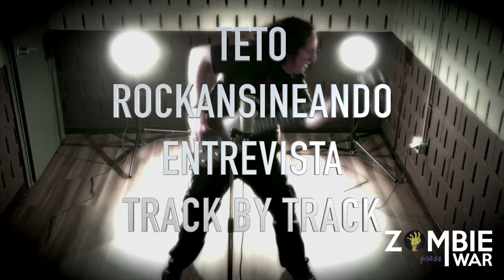TETO PRESENTA TERAPIA PARA MELALCOHÓLICOS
Teto nos desvelan que tiene dentro su nuevo trabajo, "Terapia Para Melalcohólicos", su nuevo trabajo, el cual nos presenta a un grupo mas profundo y serio sin prescindir de su humor irreverente y esa bis vitriólica que tan carismáticos los hacen... ellos son Teto!